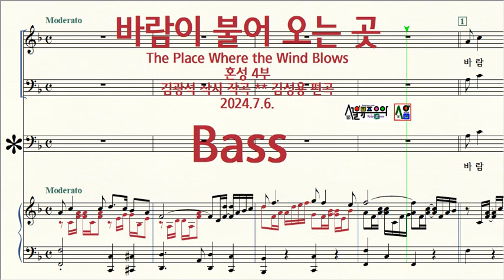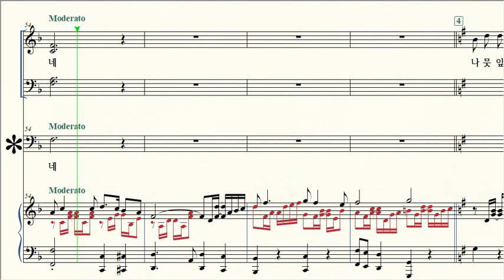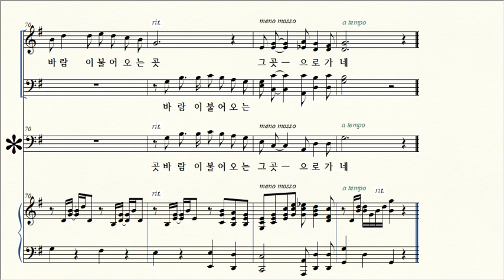바람이 불어오는 곳 / 4 Bass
제목 Title / 바람이 불어 오는 곳 The Place Where the Wind Blows
작곡 Composer / 김광석
편곡 Arranger / 김성용 Kim-Sungyong 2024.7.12. (혼성 4부)
작사 Lyricist / 김광석